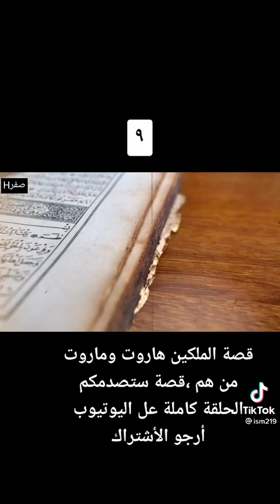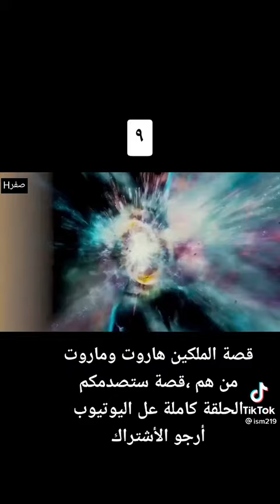صحيفة جعفر الخابوري الاسبوعيه رئيس التحرير جعفر الخابوري ٢٠٢١م